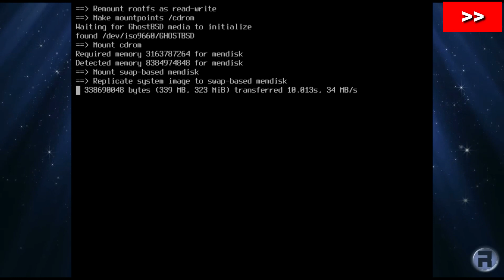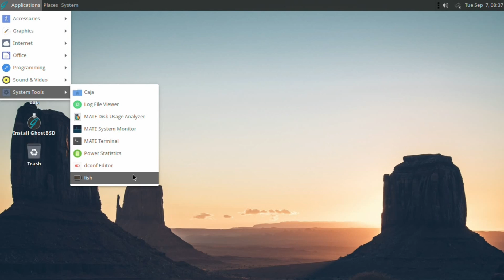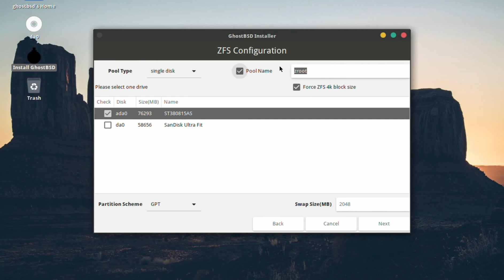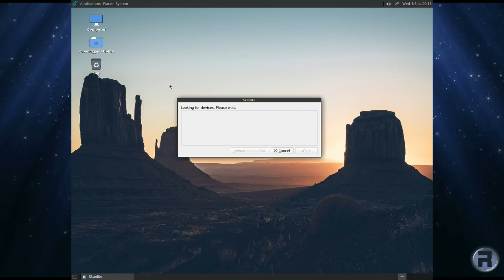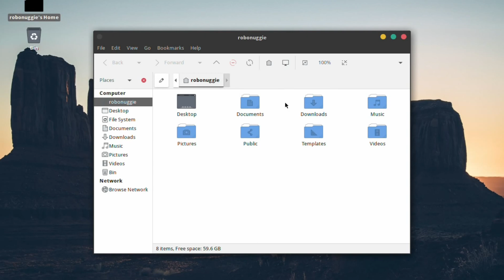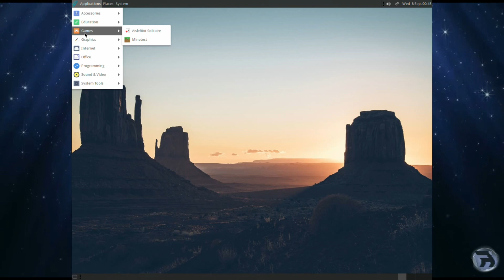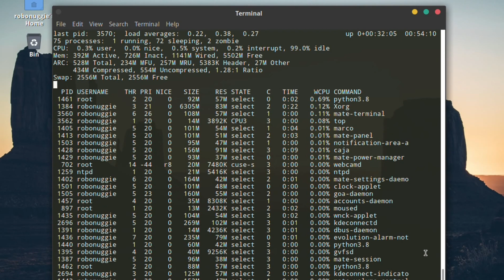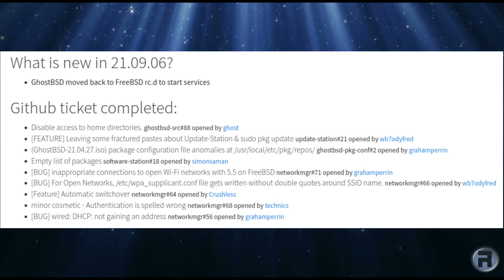GhostBSD-21.09.06 Review - Stable & Able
It's that time again when a major BSD is released - GhostBSD, and with it a few changes and a few fixes.
I test it with some peripherals, a little gameplay and a load of waffle. :-)
Timestamp:
0:00 Intro
5:17 - Having a Look Around
13:17 - Thoughts
15:21 - Whats New? - Release Notes